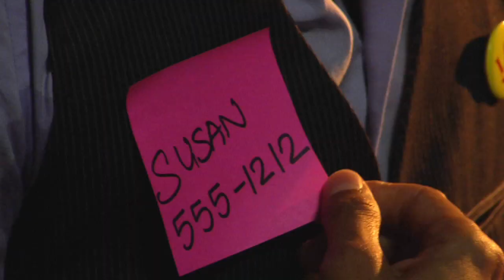"Love is a Battlefield" -- A Short Romantic Comedy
The path to love is never easy. Susan runs the gauntlet of Mister Wrongs and mark them with Post-it Super Sticky Notes before she can get to Mister Right.